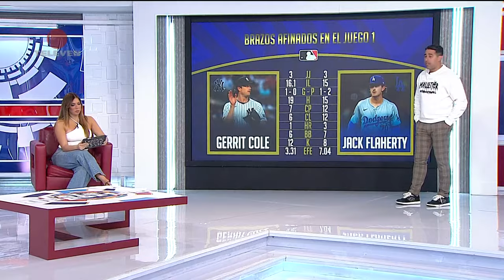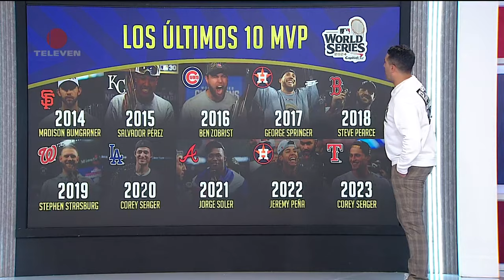Inicia la serie mundial 2024 en la MLB – Teledeportes 25/10/24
Los Yankees de Nueva York y los Dodgers de Los Ángeles inician la Serie Mundial 2024 en la MLB para definir al campeón de la temporada, en Teledeportes analizamos cómo llegan ambas novenas y lo que se podría ver en la serie.

También puedes seguir a nuestro talento:

• @SoyAdriFlores   TW  @soyadriflores IG
• @Mabastidas       TW  @mabastidas IG
• @eduardopino18 TW @eduardopino18 IG
• @guillearcay         TW  @guillermoarcay IG